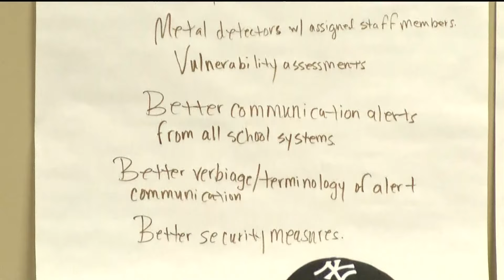Funeral held Friday for Georgia trooper killed in crash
Georgia State Trooper Jimmy Cenescar was killed during a crash in the line of duty in Janaury.